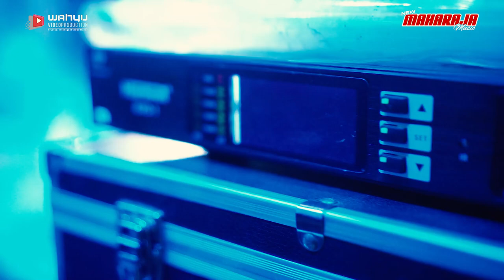CEK SOUND KEVIN AUDIO KUDUS & NEW MAHARAJA